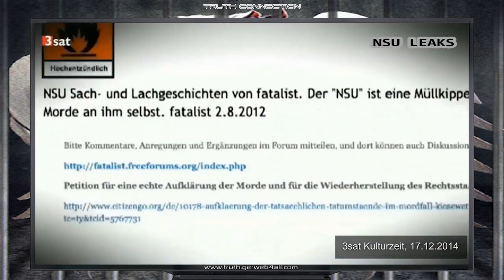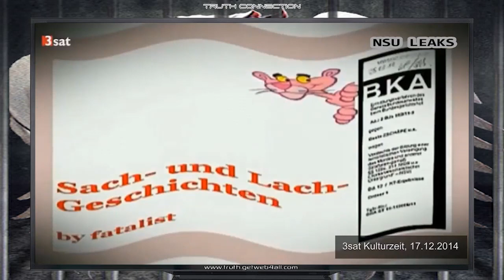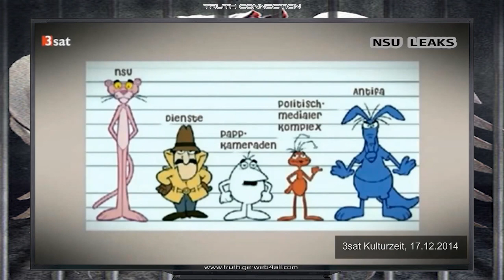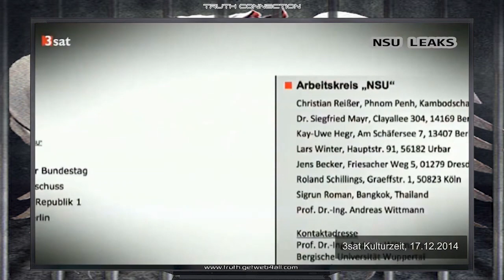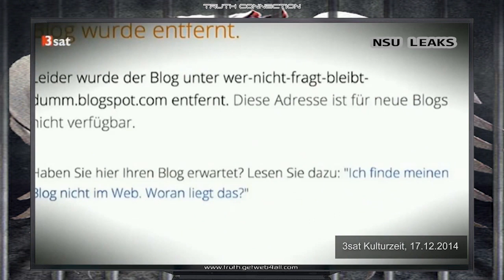Terror-BRiD - NSU-Leaks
Der NSU-Fall wird zur Staatsaffäre – ein hoch brisanter Beitrag auf 3sat
Falk Schmidli
Am 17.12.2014 wurde endlich das erste Mal im deutschen Fernsehen in 3sat Kulturzeit über den Whistleblower »fatalist« und den »Arbeitskreis NSU« berichtet. Die den Kopp-Online-Lesern schon längst bekannten Protagonisten dieser Gruppe fatalist und Prof. Dr. Wittmann werden in dieser rund zehnminütigen Kurzreportage u.a. interviewt, so dass sich die Leser diesmal sogar ein Bild von den beiden machen können...